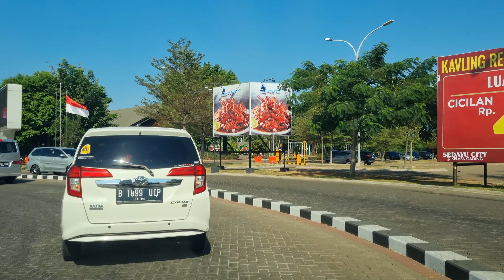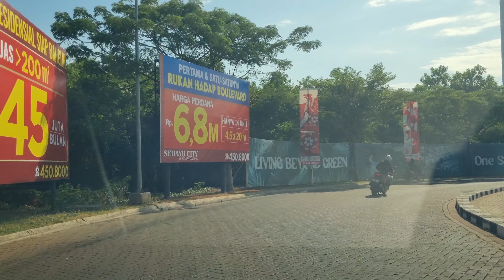Tempat Parkir Gading Festival Sedayu City Kelapa Gading - 2024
Video ini diambil pada tanggal 8 September 2024
Biaya parkir: Rp 5000 (satu jam pertama) + Rp 4000/jam
*Tidak ada parkir gratis
Jasa: Secure Parking

This video was shot on September 8, 2024
Parking fee: Rp 5000 (first hour) + Rp 4000/hour
*No free parking
Service: Secure Parking